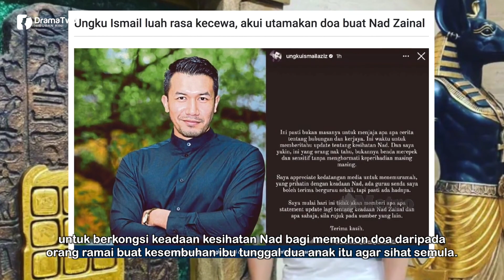TIADA LAGI Update Tentang Nad Zainal Dari Ungku Ismail Aziz! Kawan Baik Beritahu Nad Ada Buka Mata!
Pelakon Ungku Ismail Aziz, meluahkan rasa kecewanya apabila mendakwa kisah cinta dengan pelakon Nad Zainal yang kini terlantar sakit lebih menjadi perhatian berbanding harapan doa kesembuhan yang dititip untuk dikongsikannya kepada orang ramai.